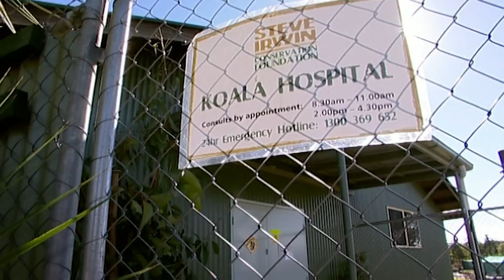Steve and Bindi Irwin save an adorable koala | Irwin Family Adventures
We flashback to Bindi's very first koala rescue with her dad. Come along on the journey from rescue to surgery and watch on as Bindi helps the vet tend to the gorgeous koala patient.

Keep up to date with all things Irwin -

Be part of the Irwin family like never before as we share behind-the-scenes moments captured on Terri’s handycam and discover our marvellous world of wildlife with the Irwins. Enjoy hilarious travels and day to day life at Australia Zoo, you’ll see it all! We throw back to awesome Croc Hunter footage, precious moments of Steve and young Bindi and Robert and all the fantastic family fun. Check it out!